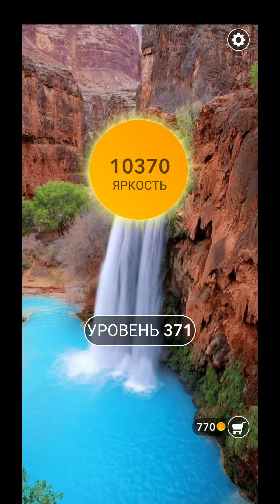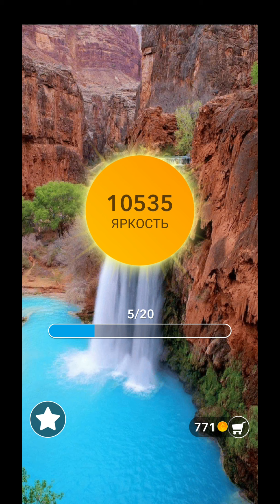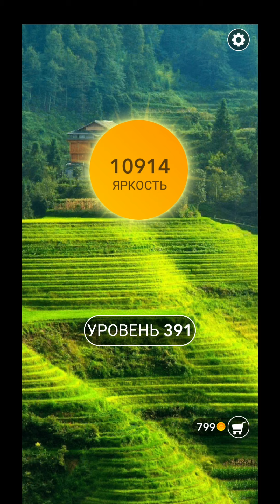🧩Word Cross Слово Крест: Поиск русского кроссворда Уровень 371-390🧩